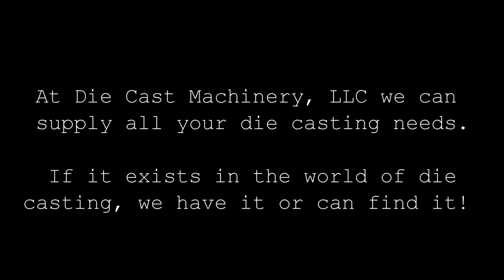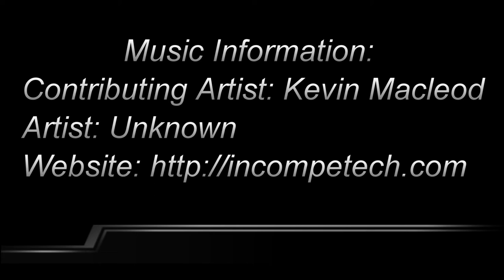Bushman 15 Ton Crane Lifting spreader Bar for Sale. DCM# 1664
Die Cast Machinery, LLC specializes in the sale of and is the world leader in used die casting machinery. This video shows some of the used Bushman Crane Lifting Spreader Bar  that we have sold in the past and some currently available machinery for sale. We sell all types of equipment used in the die casting industry including: cold chamber aluminum die casting machines and hot chamber zinc high pressure die casting machines, trim presses, furnaces, automation, finishing, inspection and machining equipment.